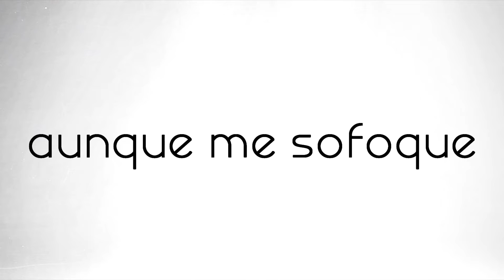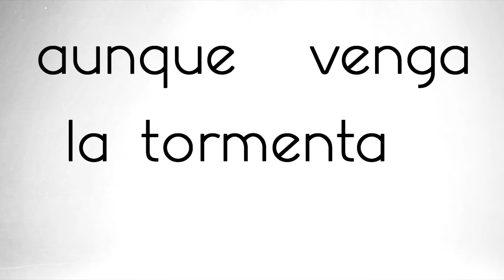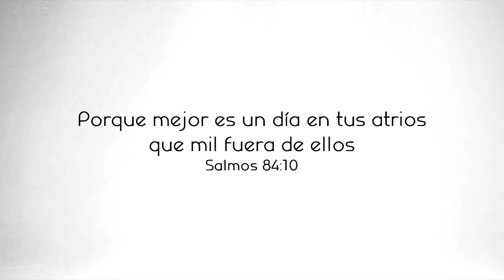Mi Límite - Jovan El Guerrero del Reino (2018) LYRIC VIDEO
gracias por visitar mi canal y ver mi contenido. Bendiciones.

beat prod by PoreMuzic
R&B/Club/Pop 2018